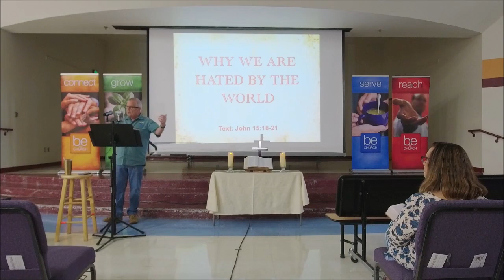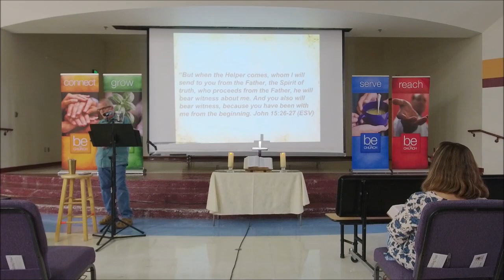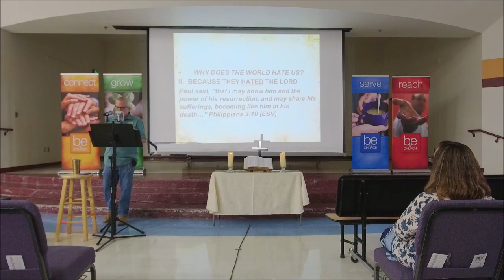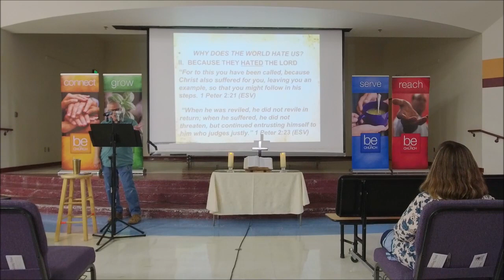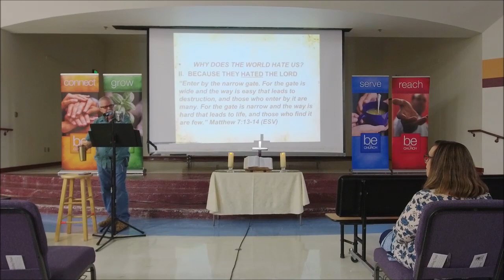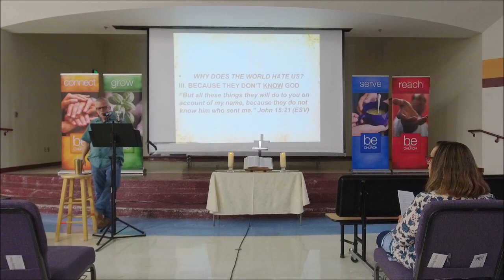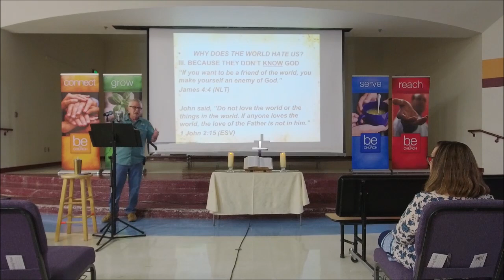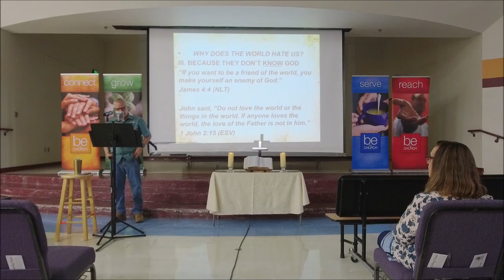Why We are Hated by the World pt1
John 15:18-21 The Lord takes some time to prepare His disciples for the hatred they would encounter from the world after He is gone. He tells them, and ultimately us, why they will be persecuted and hated by the world.